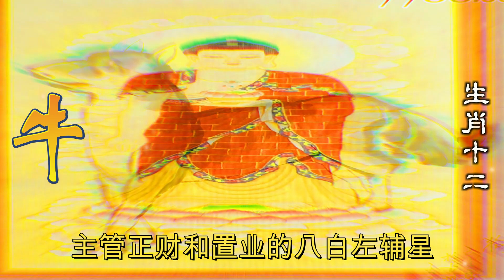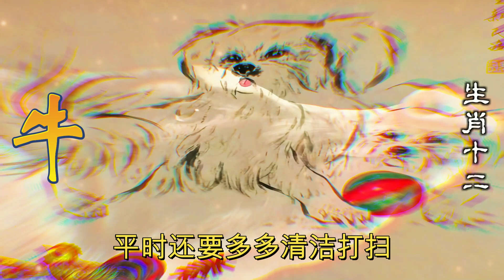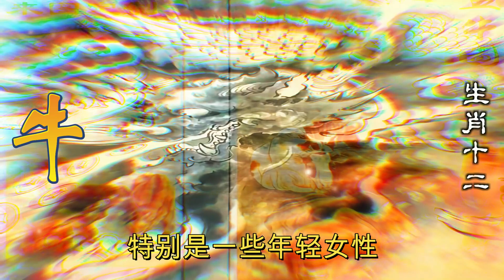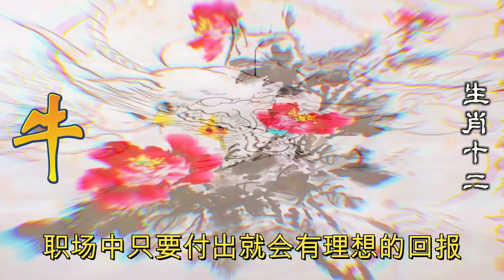生肖牛哪個方位招財？2023生肖屬牛最旺的方位？2023年12生肖运势，預測十二生肖運勢（牛、蛇、雞、豬）預言生肖運勢（虎、馬、狗、羊）預知生肖運程（鼠、龍、猴、兔）